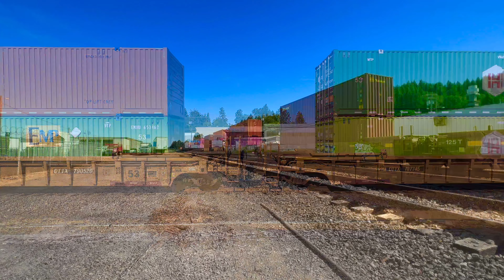A couple trains in Chehalis!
On the way to a family vacation we decided to stop in chehalis for a couple trains. We ended up getting A500 and I-TAG2.